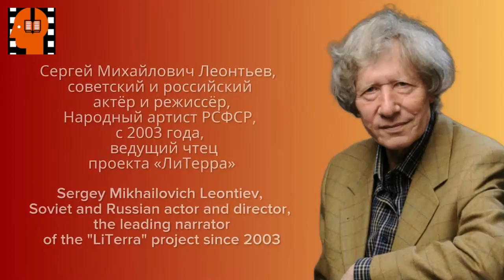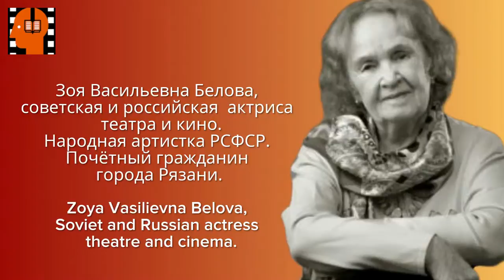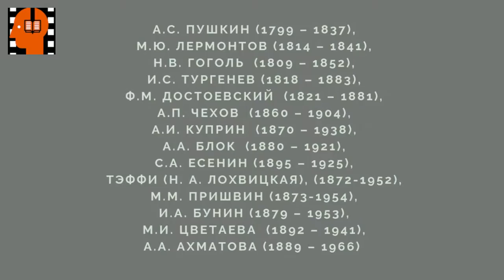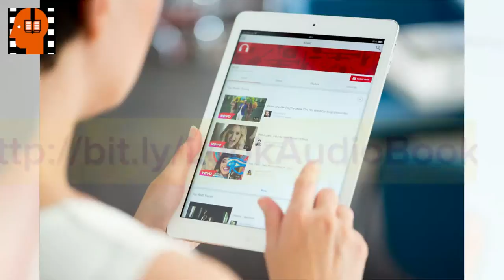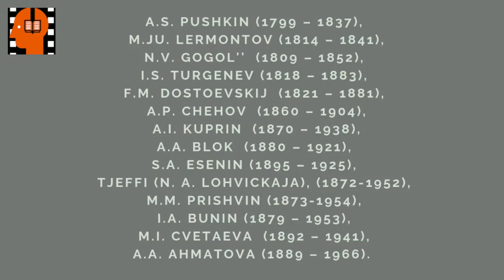M M Prishvin Kladovaya solntsa Chast 4 . Аudiokniga na russkom jazyke